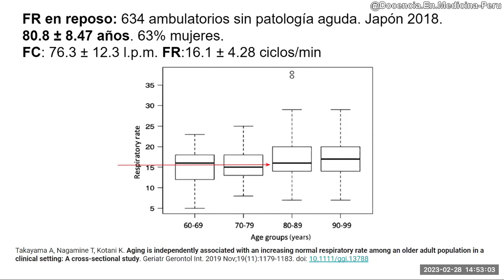Frecuencia respiratoria normal en adultos mayores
Investigación en Japón en pacientes de 80 años en promedio donde evaluaron la frecuencia cardíaca y frecuencia respiratoria normal en reposo.

Fuente:
Takayama A, Nagamine T, Kotani K. Aging is independently associated with an increasing normal respiratory rate among an older adult population in a clinical setting: A cross-sectional study. Geriatr Gerontol Int. 2019 Nov;19(11):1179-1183. doi: 10.1111/ggi.13788